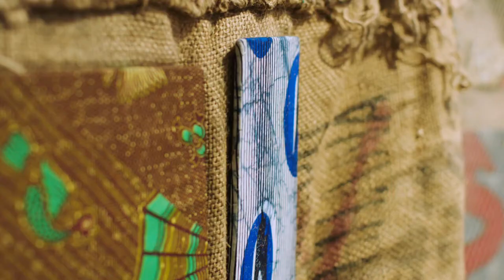First Look: Let’s Go Contemporary African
Ibrahim Mahama’s jute sack artworks represent a socio-economic history of Ghana’s international trade during and post-colonization.